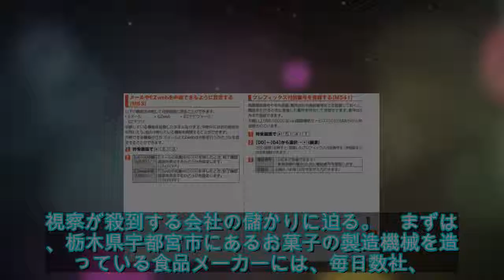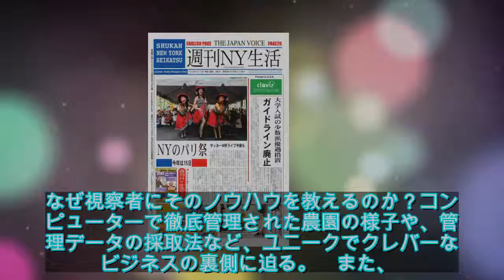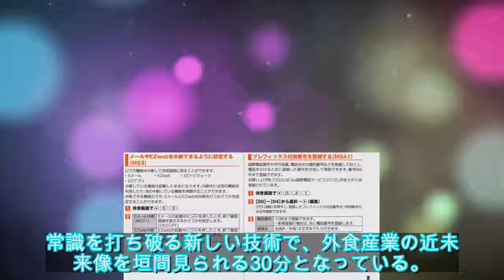視察が殺到する会社、″儲かり″の秘密は？高級イチゴ農園やレジレス外食店舗に潜入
視察が殺到する会社、″儲かり″の秘密は？高級イチゴ農園やレジレス外食店舗に潜入 - ライブドアニュース